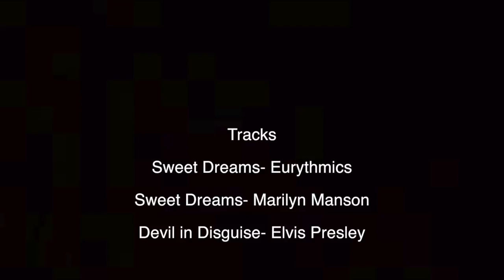Indepth Projects Present: Magpies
This is a horror short based around a group of hired hitmen, called the Magpies. The film takes place during a routine "cleaning" job